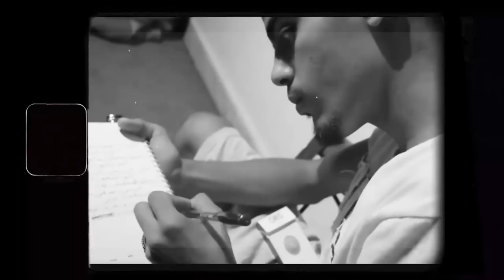HAMZA RG - Covid20 (Official Music Video ) | Co عشرين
Performance & directed by HAMZA RG